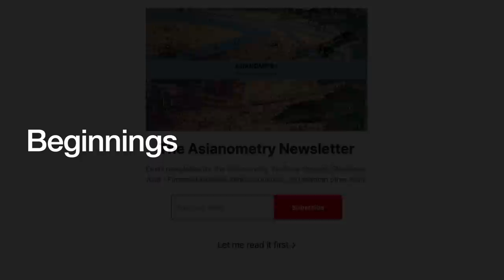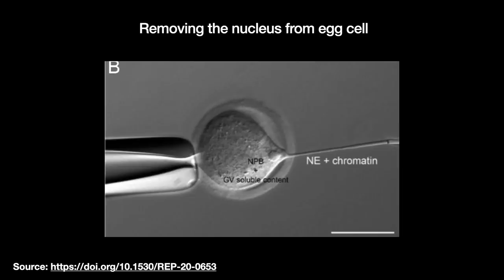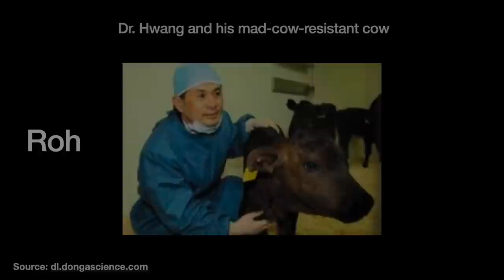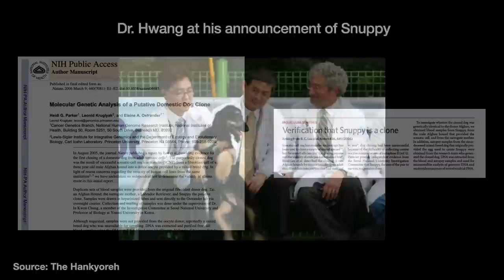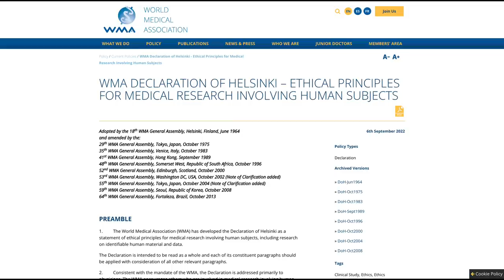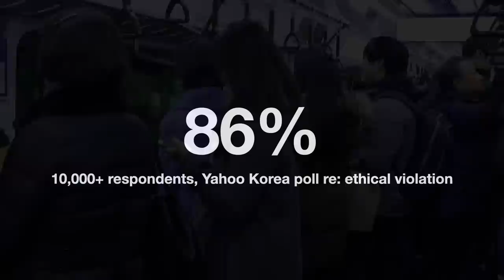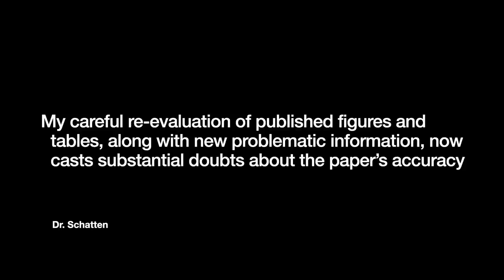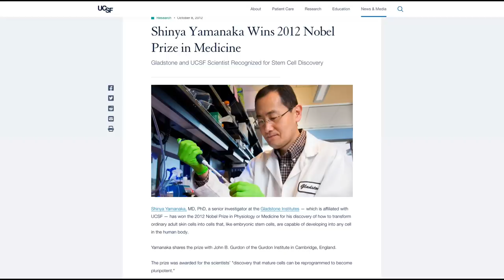The Fall of a Korean Stem Cell Hero